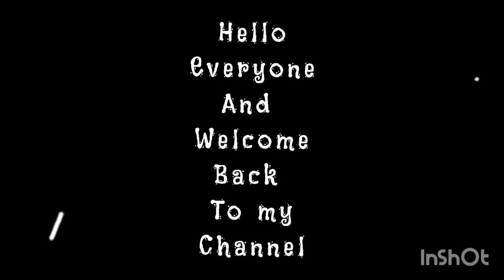Mandala Art Dress Design | Fashion Illustrations | The Extravagant Artist | #08 video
welcome back so in this video we are not going to design a dress with mandala Art so I hope you will like my video
comment and tell how was it
press on the bell icon for my latest updates
music credits
Musician: powfu
hope you all will support me!!
please support me your efforts mean me a lot and will make me happy a lot✌️✌️👍
안녕하세요 제 채널의 모든 분들께 좋아요, 구독, 어땠는지 댓글을 달고 제 동영상을 친구 및 가족과 공유 해주시고 조금만 도와 주시면 훨씬 행복해집니다 ✌️👍